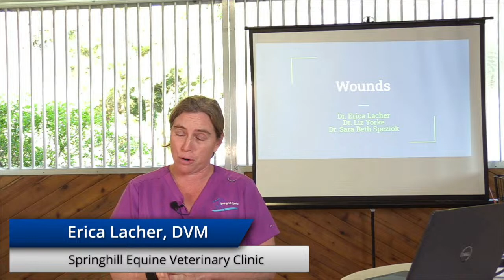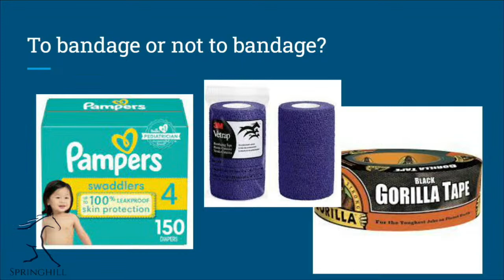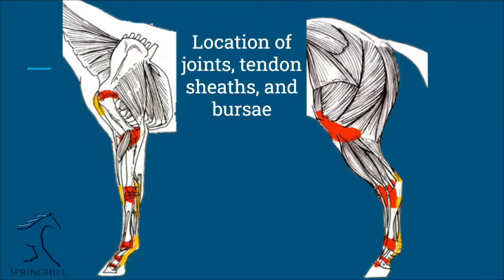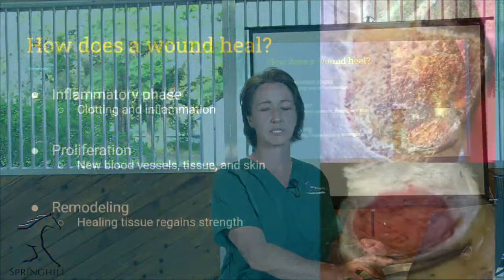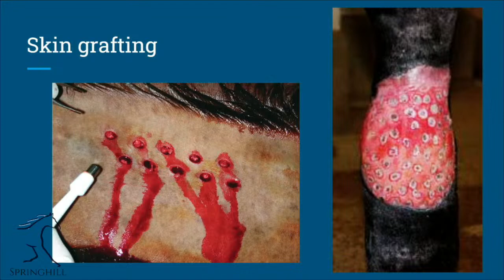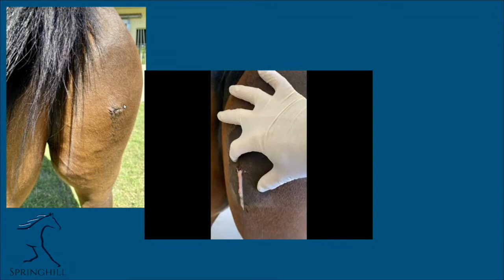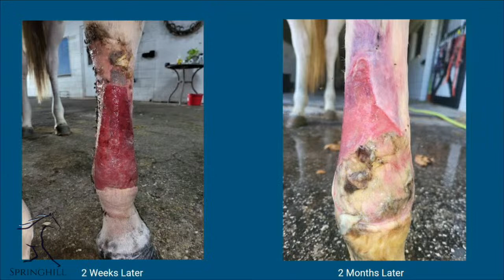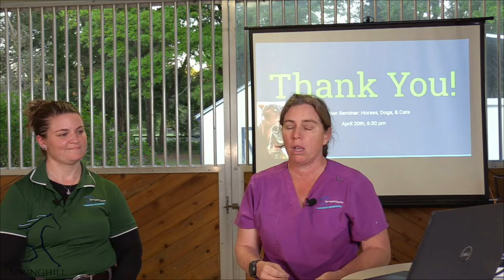Equine Wound Care Seminar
Join us for this live seminar on Equine Wound Care! Presented by the veterinarians of Springhill Equine Veterinary Clinic, this seminar will cover a broad spectrum of wound care tips and best management practices for horses. The doctors will take your questions during the livestream, so please put them in the comments.